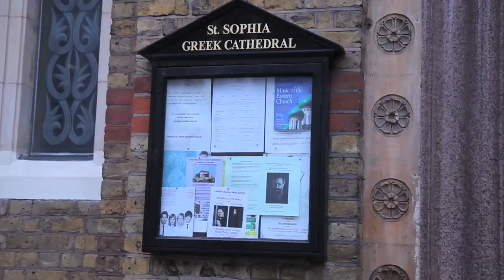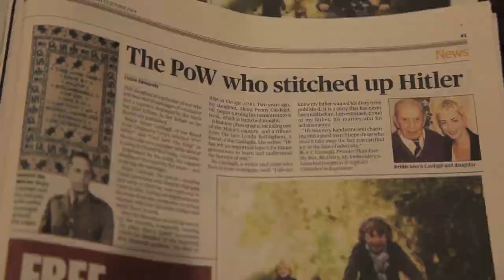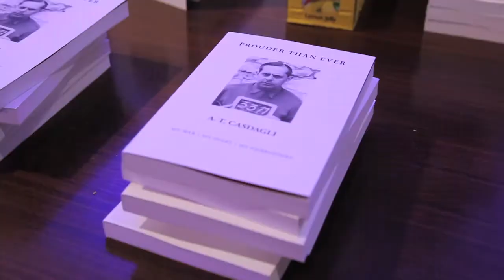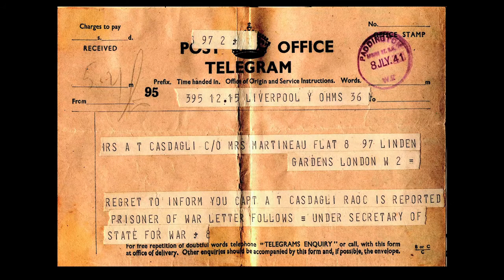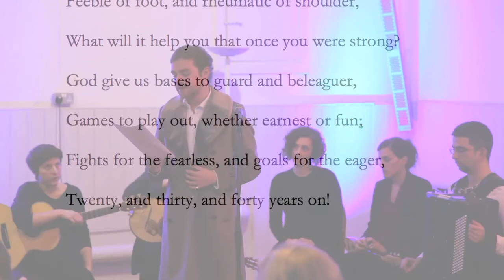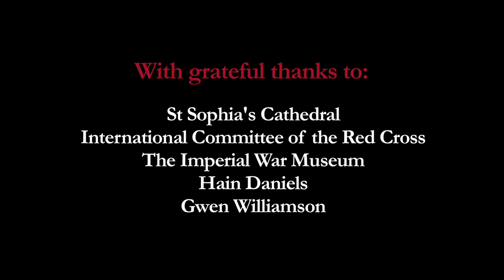The Book Launch of "Prouder Than Ever"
The Launch of the amazing, secret diary of A. T. Casdagli, the embroidering Prisoner of War who ‘stitched up Hitler’ and ‘needled the Nazis’, with rembetika music from Plastikes Karekles and extracts read by Anton Thompson-McCormick, in the Crypt of St Sophia's Cathedral, London. Filmed by James Morton Projects.